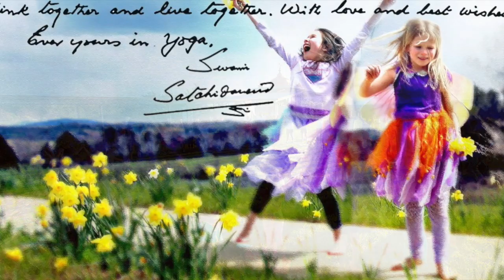Chant for Healing & Protection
Swami Satchidananda and students chant the Maha Mrityunjaya Mantra 27 times for healing and protection. This mantra enhances health and well-being on all levels. It can be used for personal healing and protection, and is the perfect mantra to repeat to send healing energy to loved ones and to the world-at-large. (With photos of Satchidananda Ashram–Yogaville, the Light Of Truth Universal Shrine, and Integral Yoga Archives).

Mantra: Translation
Om Tryambakam Yajamahe         We worship You, All-seeing One.
Sugandhim Pushti Vardhanam    Fragrant, You nourish bounteously
Urvarukamiva Bandhanan        From fear of death may You cut us free,
Mrityor Mukshiya Mamritat      To realize immortality.
Om Santih, Santih, Santih.         Om Peace, Peace, Peace.

To purchase books, CDs, and DVDs, as well as digital downloads of Swami Satchidananda please go eBooks available from amazon.com, barnesandnoble.com and iTunes.

This video of Sri Swami Satchidananda is copyrighted by Satchidananda Ashram. OM Shanti.